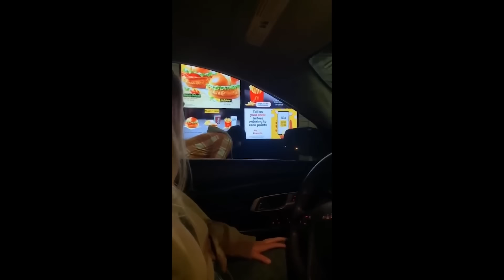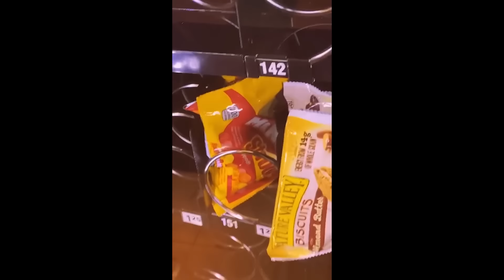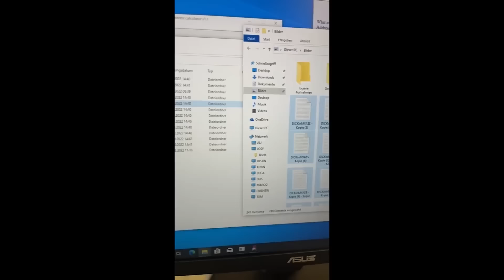memes that HURT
memes

Today is a meme compilation. You've definitely seen meme compilations like offensive memes, daily juicy memes, ylyl, unusual memes, tiktok meme compilations, jungle of the best dank memes, memes only boys will understand and YOU LAUGH YOU LOSE. We watch those lol